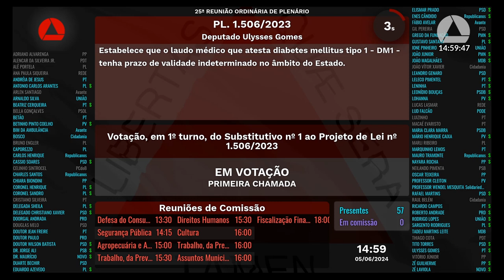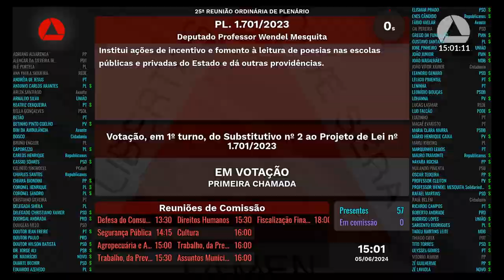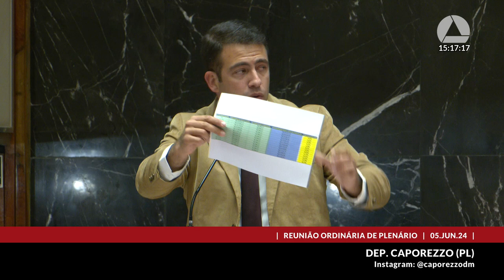05/06/2024 14:00 - 25ª Reunião Ordinária